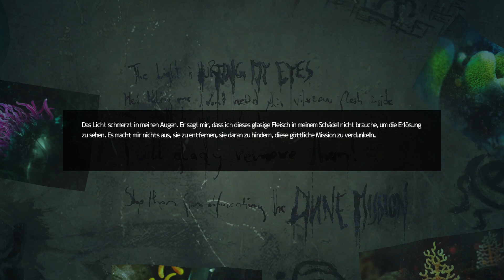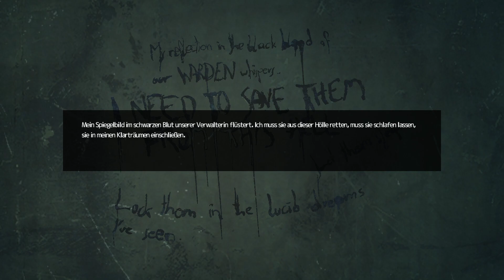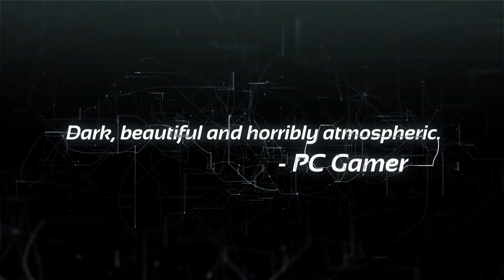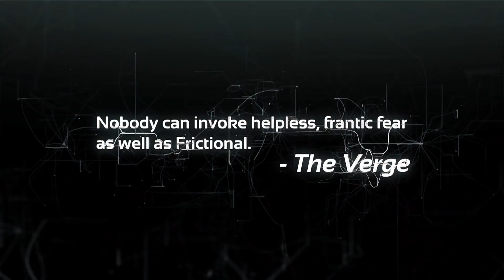SOMA #07 - Kleine Verschnaufspause auf der Station Delta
Wenn dir dieses Video gefällt dann lass doch gern ein Like und ein Abo da :)